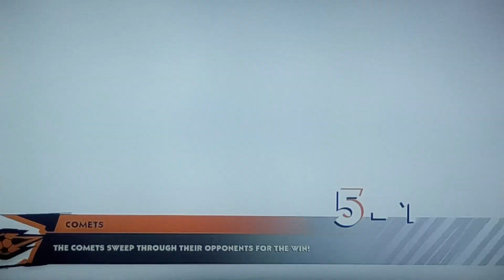Mario Strikers Battle League: Team Yoshi vs Team Daisy